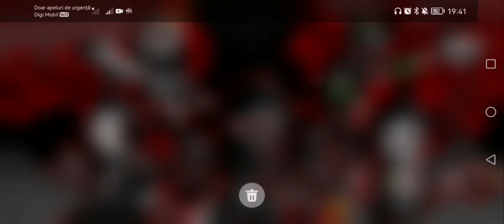Stick war legacy finally getting serious